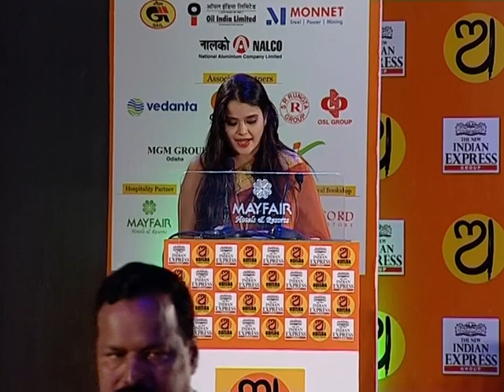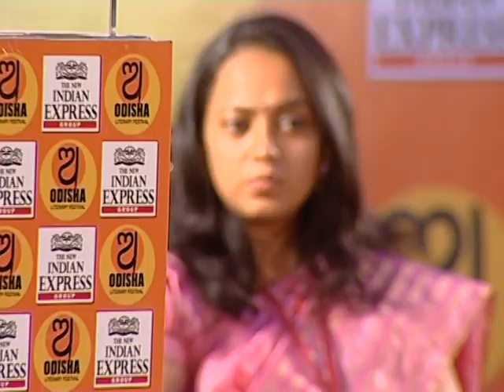OLF 2015 - The many faces of women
Odisha Lit Fest 2015 - The many faces of women: Book readings and discussion. Anjum Hasan, Anuja Chandramouli, Chandrahas Chaudhary, Shinie Antony